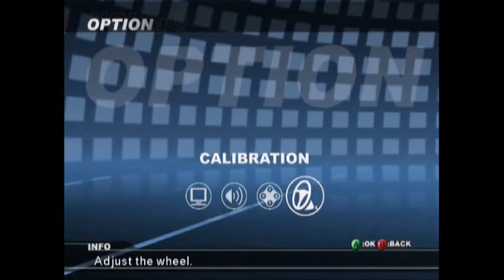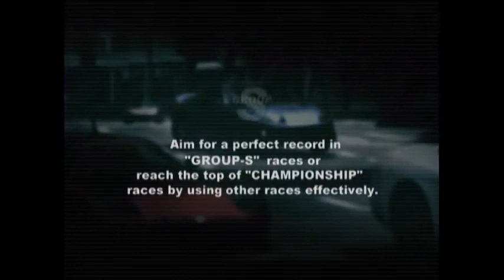Let's Play Group S Challenge - Part 1 - Ein Rennspiel von Capcom exklusiv für die XBox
Willkommen zu meinem ersten Let's Play von einem XBox-Spiel, und ich fange gleich mal mit einem mehr oder wenigen recht unbekannten Spiel an, Group S Challenge xD
Ich wünsche euch aber schon mal viel Spass dabei ^^

Spiel: Group S Challenge
Entwickler: Capcom
Publisher: Capcom
Plattform: XBox
Beschreibung: So komisch es sich auch anhört, Capcom hat tatsächlich auch Rennspiele herausgebracht. Dieses in Japan als Circus Drive bekannte Spiel ist 2003 exklusiv für die XBox erschienen. Ziel des Arcade-Rennspiels ist es, im Circuit Mode Challenges abzuschliessen, um sich in den Fahrzeugklassen hochzuarbeiten. Zusätzlich kann man auch im Line Mode Token und Geld sammeln und im Duel-Modus kann man nicht kaufbare Fahrzeuge freischalten.